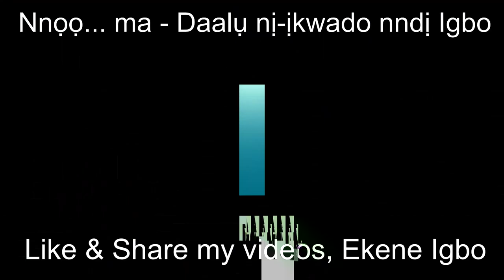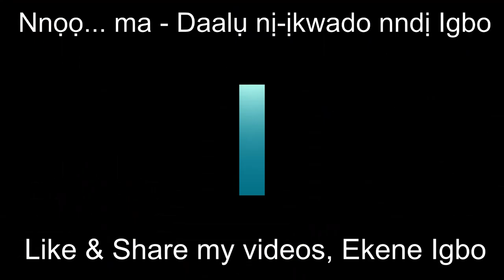OGENE MUSIC || NON-STOP IGBO ENTERTAINMENT BEAT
I it is my wish to make everyone speak my awesome Igbo language effortlessly.
The testimony of teaching my kids and some people in our Church in Germany is my guarantee for you if you want to learn.

I promote IGBO LIFE on this channel.